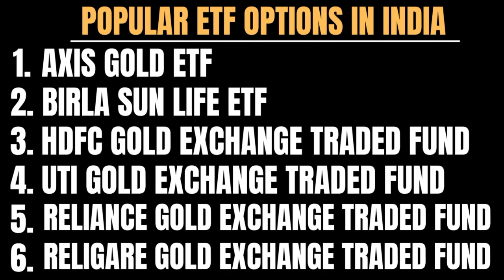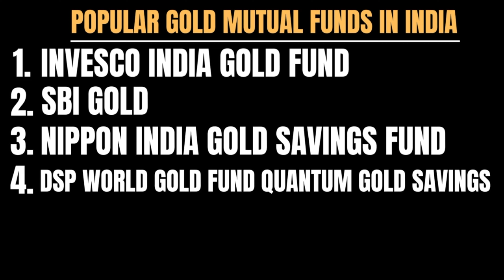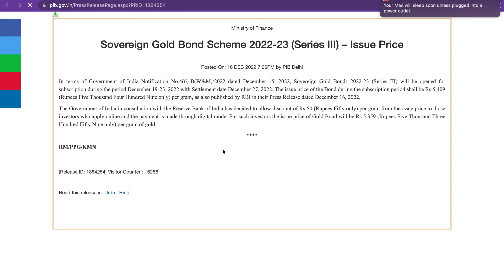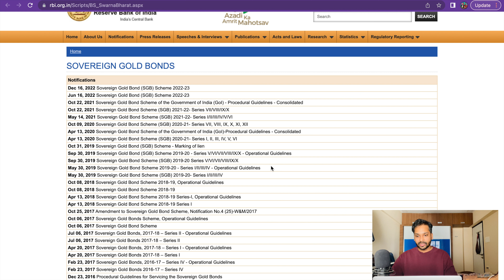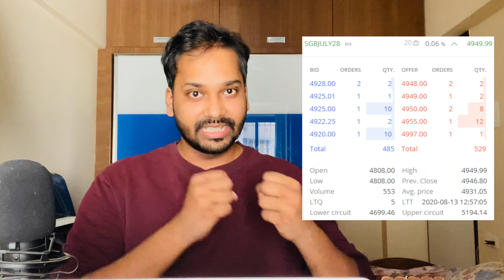Sovereign Gold Bond Scheme 2023 | SGB | Best way to invest in Gold | हर साल निश्चित आय पैसा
Hey

Timestamps ---
0:00​​ Fun Start
0:47 Introduction
1:10​ What is SGB?
1:21 What is it the best way to invest in Gold?
1:34 Gold ETF's Recommendations
2:06​ Gold Mutual Fund Recommendations
2:37 Why SGB?
4:52​ Where can you buy SGBs from?
6:03 When to Sell SGB?
6:57 What are the taxes on SGB gains?
7:19 Final Conclusion

My Gears
My Camera
My Mike
Ring Light
iPhone Audio 3.5mm jack converter

Sovereign Gold Bond Scheme 2023 | Best way to invest in Gold | हर साल निश्चित आय पैसा